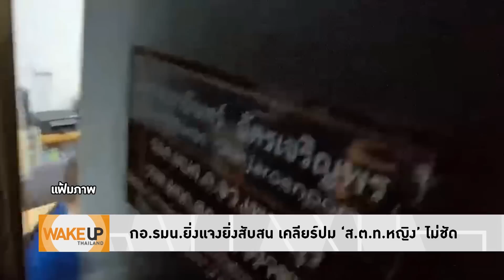แค่ไล่ ‘ส.ต.ท.หญิง’ ส่งกลับต้นสังกัดจริง กอ.รมน.หาช่องทางชิ่งจะได้ไม่ต้องเอี่ยว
ยอมให้ ‘ส.ต.ท.หญิง’ มาช่วยราชการตั้งนาน กอ.รมน.เพิ่งจะรู้ไม่มีความสามารถ ไล่ส่งตัวกลับต้นสังกัดจริง หาทางแลนดิ้ง รีบชิ่งจะได้ไม่ต้องมีเอี่ยว ปล่อยหน่วยงานอื่นเผชิญรับหน้าไปแทน